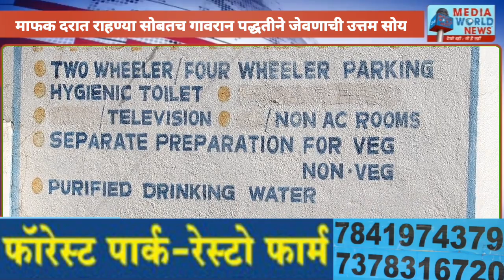अनलिमिटेड स्टार्टर देणारे 'फॉरेस्ट पार्क रेस्ट्रो फार्म' ला पर्यटकांची पसंती | forest park restro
"गड आला पण सिंह गेला" सुबेदार सरदार, वीर मावळा, तानाजीराव मलूसरे यांच्यासाठी छत्रपती शिवाजी महाराजांनी उद्गारलेले हे वाक्य जगप्रसिद्ध आहे. राजाच्या या सिंहगडावर देशाच्या विविध भागातून पर्यटक नतमस्तक होण्यासाठी येत असतात. या पर्यटकांची उत्तम सोय व्हावी यासाठी गेल्या सात वर्षांपासून सिंहगडच्या अगदी पायथ्याला मराठी उद्योजक श्री देवेंद्र कड हे 'फॉरेस्ट पार्क रेस्ट्रो फार्म' च्या माध्यमातून सेवा देत आहे. 'फॉरेस्ट पार्क रेस्ट्रो फार्म' मध्ये निसर्गाच्या सानिध्यात तेही अत्यंत माफक दरात राहण्याच्या व्यवस्थे सोबतच गावरान पद्धतीने जेवणाची उत्तम सोय उपलब्ध करून दिली जाते. तसेच स्विमिंग पूलचा देखील आनंद येथे आपण घेऊ शकतो. सकाळच्या नाश्त्यापासून ते संध्याकाळच्या जेवणापर्यंत व्हेज नॉनव्हेज सर्व प्रकारचे आवडीचे पदार्थ येथे बनवले जातात.

 'फॉरेस्ट पार्क रेस्ट्रो फार्म' ची विशेषता म्हणजे प्रत्येक खवय्याला आवडीची गोष्ट असलेले स्टार्टर येथे अनलिमिटेड दिले जाते. व्हेजमध्ये पनीर चिल्ली, मसाला पापड, चना कोलीवाडा, व्हेज मंचुरियन, चीज पकोडा, पनीर पकोडा तर नॉनव्हेज मध्ये चिकन खर्डा, लेमन चिकण, पालक चिकन, चिकण रोस्ट, फिश फ्राय आदी पदार्थांचा यामध्ये समावेश असतो. जेवणामध्ये घरगुती मसाले व ताजा भाजीपाला वापरून बनवलेले गावरान मराठमोळ्या पद्धतीची चिकन थाळी, फिश थाळी, अंडा थाळी, व्हेज थाळी, बिर्याणी, पंजाबी डिश पॅकेज सिस्टीम मध्ये उपलब्ध करून दिले जाते.

त्यामुळे सिंहगडावर जाताना आतकरवाडी, डोणजे सिंहगड पायथा येथील फॉरेस्ट पार्क रेस्टॉ फार्मला अवश्य भेट द्या. अधिक माहिती अथवा प्री बुकिंग साठी 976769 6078 अथवा 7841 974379  किंवा 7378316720 या नंबर वर संपर्क करा.